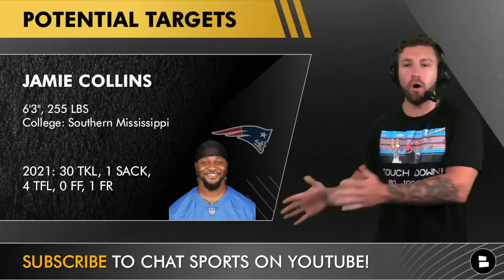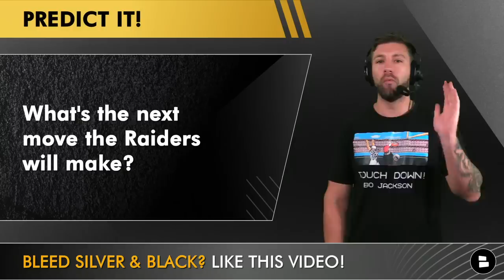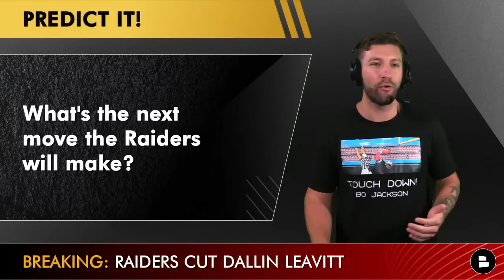Raiders Cut Dallin Leavitt + Raiders Rumors On Ndamukong Suh, Free Agents & Darren Waller Extension?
The Raiders have released safety Dallin Leavitt which means they have 89 players on the roster. So Raiders rumors swirling right now are around Josh McDaniels and Dave Ziegler potentially signing some big name free agents. Could the Raiders sign Ndamukong Suh? Could the next move the Raiders make be a Darren Waller extension? Raiders Report host Mitchell Renz has the latest Raiders news and rumors. The Raiders save $2.4 MM in salary cap space by making the move.

Raiders Free Agent Targets:
- Ndamukong Suh, DT
- Jamie Collins, OLB
- Trey Flowers, DE
- Dont'a Hightower, LB
- Linval Joseph, DT
- JACKRABBIT Janoris Jenkins, CB

Raiders Safety Depth Chart:
- Tre'von Moehrig
- Duron Harmon
- Johnathan Abram
- Roderic Teamer Jr.
- Tyree Gillespie
- Isiah Pola-Mao
- Qwynnterrio Cole

- Raiders Training Camp: Ranking The Top 10 Veterans To Watch In Las Vegas Feat. Davante Adams